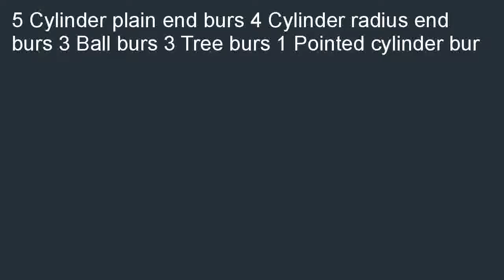SE Diamond Burr Set 18in. Shank 20 Pc 82378DB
Low priced  B000RB3JVY/? SE - Diamond Burr Set - 1/8in. SE - Diamond Burr Set - 1/8in. Shank, 20 Pc - 82378DB.